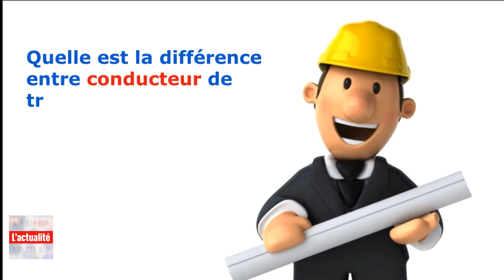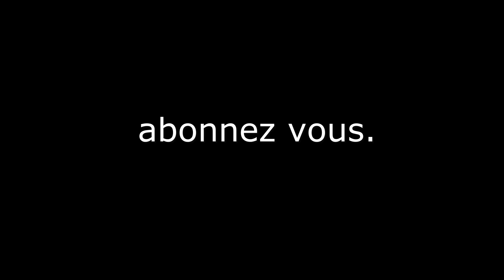L rôle du chef de chantier et la différence entre lui et conducteur de travaux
la différence entre conducteur de travaux et chef de chantier